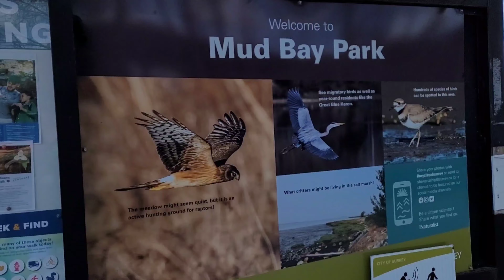Mud Bay Park Bike Ride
Mud Bay Park